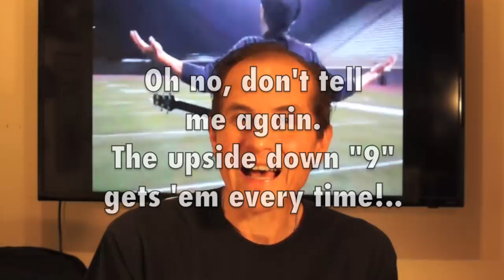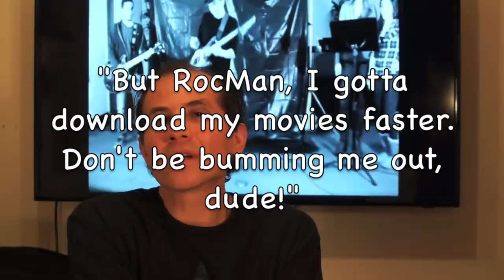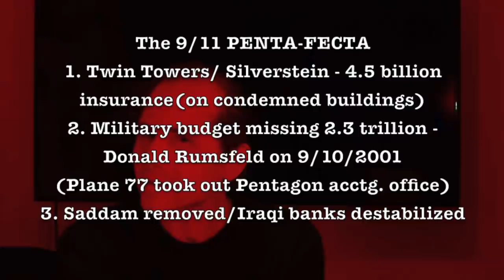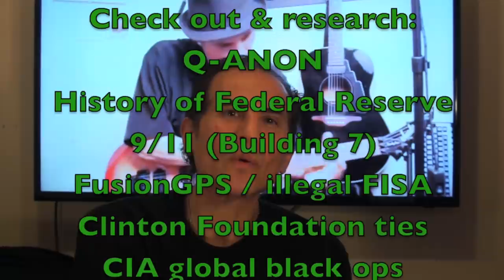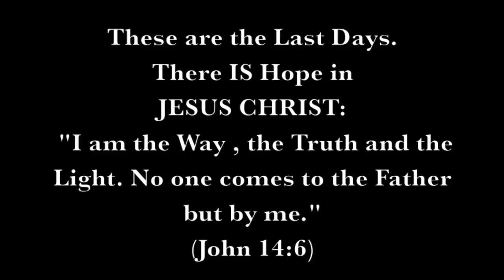666 Decoded - Social Security & Bank Router Numbers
CHECK OUT THE VID @ 6min 66sec mark. JonnyRoc discovers an Amazing Clue in cracking the "666" mystery code. Flip the 9! A MUST SEE for all the people of Planet Earth! Are YOU ready for the Heavy? Follow the Truth where ever it leads you...